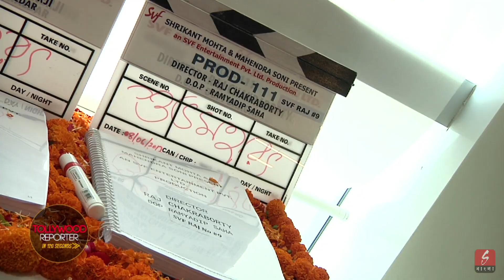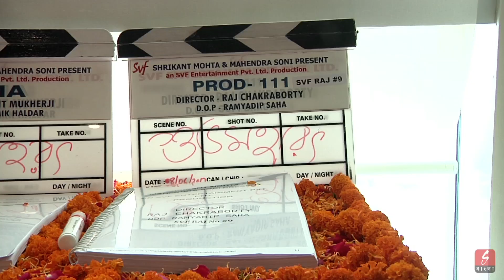পুজোর মধ্যে কোন মুভি দেখতে চাও তুমি, জানতে দেখে নাও এই মুভি লিস্ট, শুধুমাত্র সঙ্গীত বাংলায়।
Here is the list of some of the much awaited upcoming Bengali Films of 2017. These movies are the ones to watch out for. Keep watching Sangeet Bangla for more updates on the next releases.